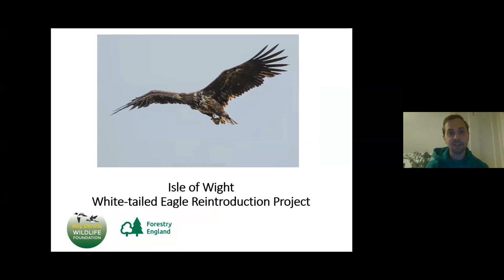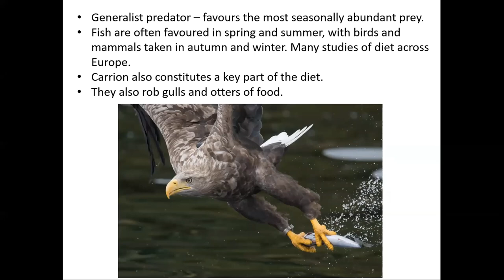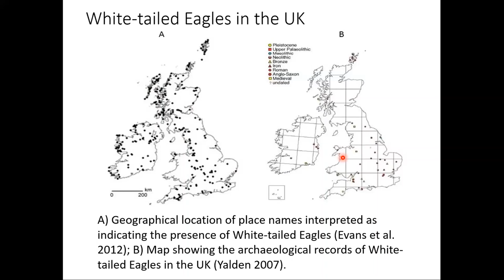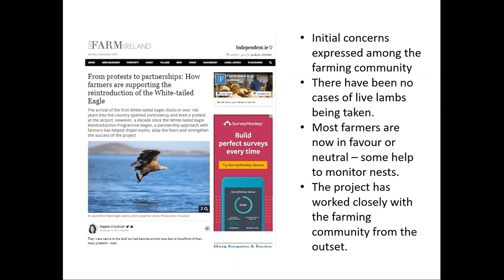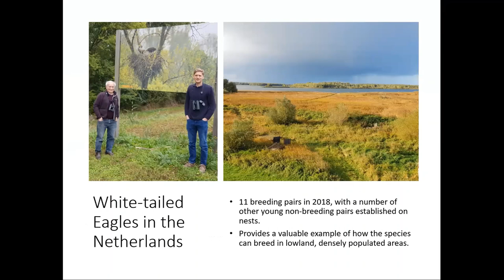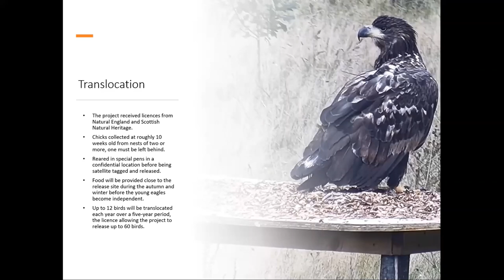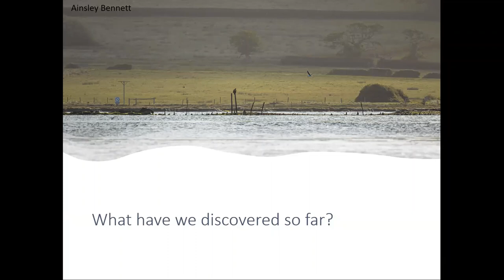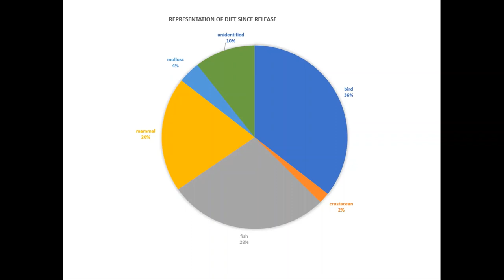The White-tailed Eagle reintroduction to southern England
The story of the project to reintroduce White-tailed Eagles to southern England.